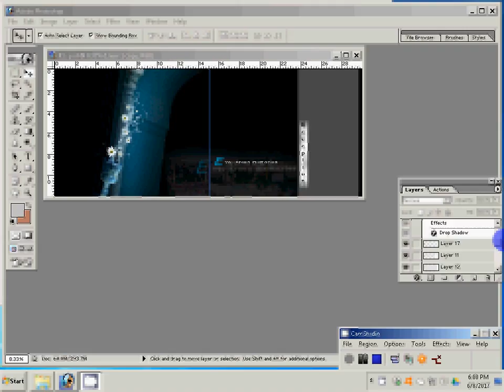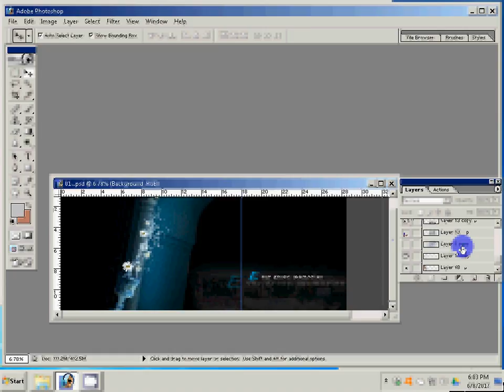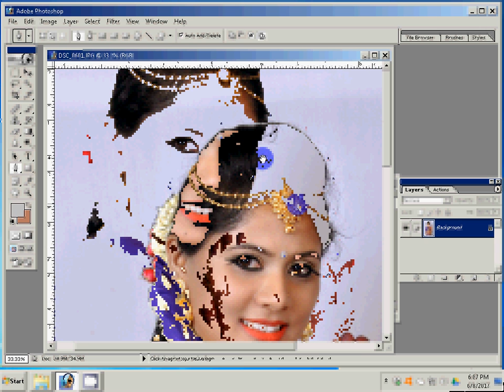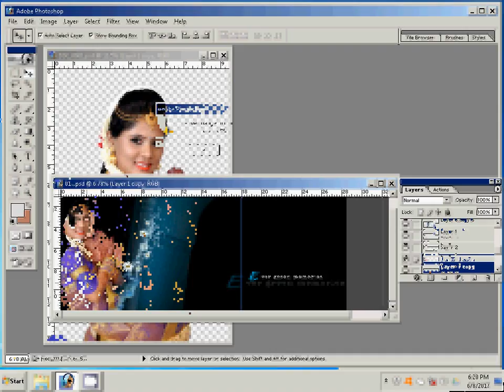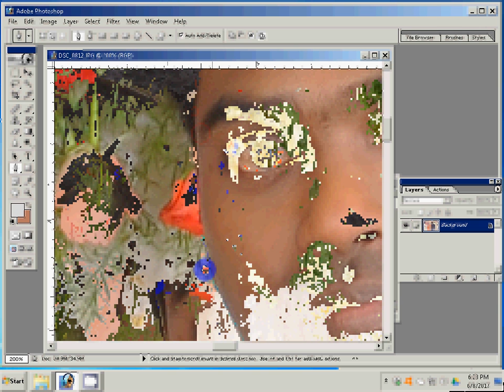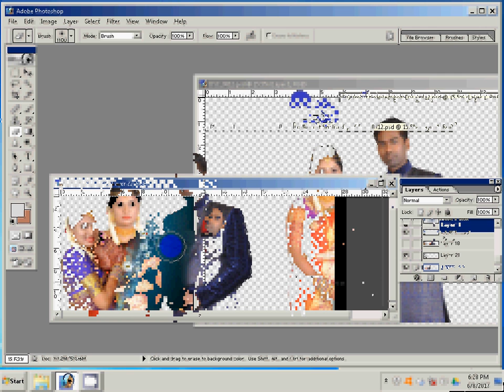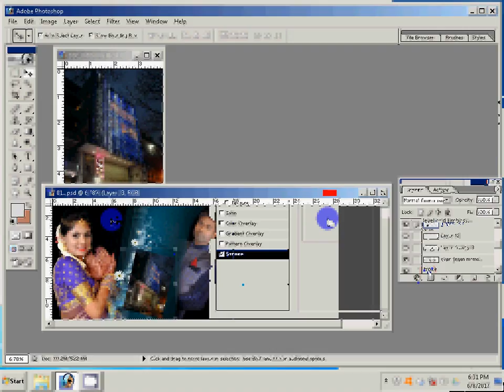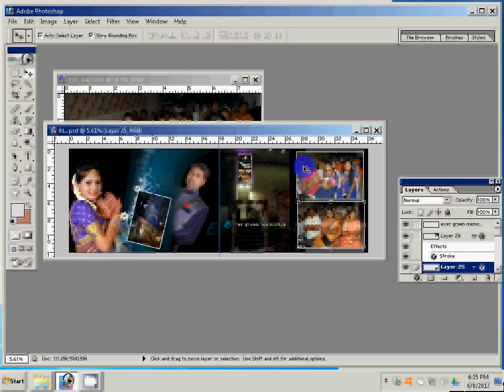Adobe Photoshop Tutorial Wedding Album, Karizma Album, Canvera album